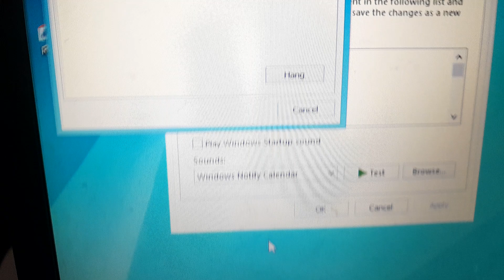windows 8.1 build 9457 has BSOD (Hang With DPC/HFTD) part 2